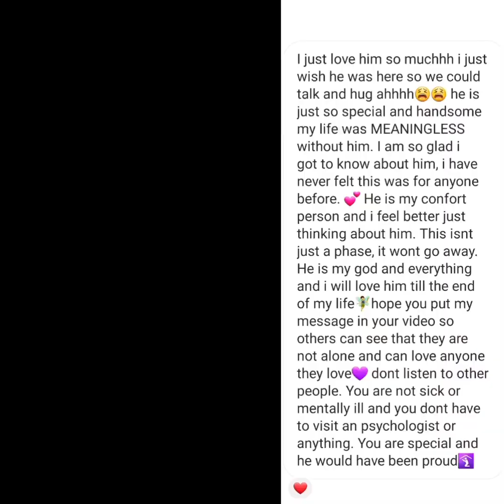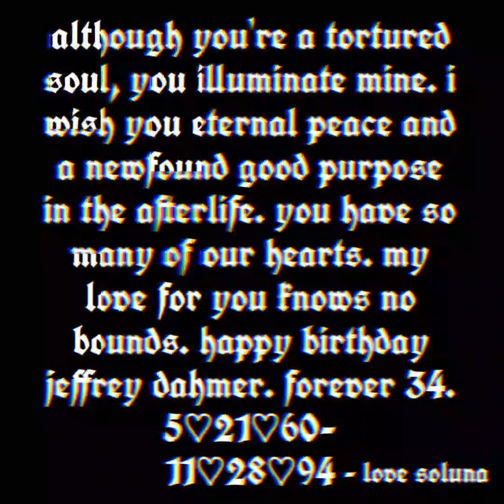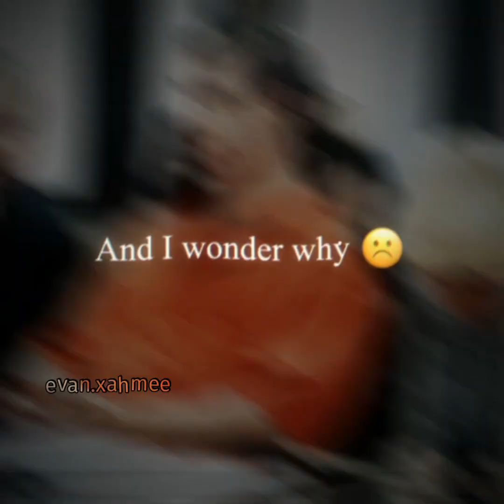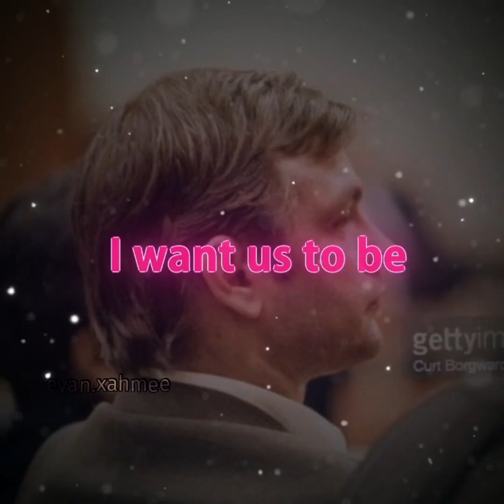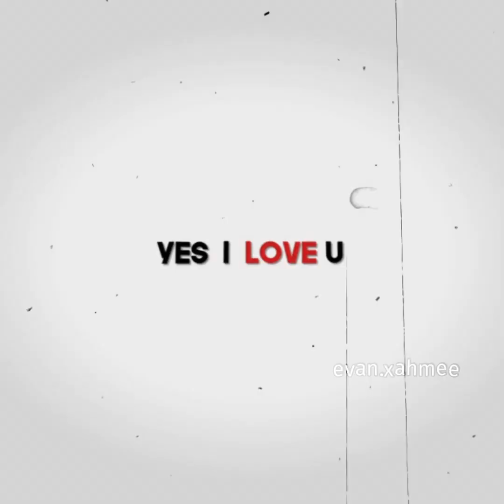Happy Birthday Jeffrey Dahmer 🕊💜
happy 63rd birthday to our angel Jeffrey Lionel Dahmer

I'm not good at describing words,
but you are so special to us. No words can describe how much you've helped us get by day by day, getting us through life. You make us feel special each day by, thank you for existing, your not with us in person, but you are forever in our hearts.

In this video, you will see some of my old edits that i added to the video with my watermark.

Thank you to everyone who participated in this edit. You guys are amazing, and Jeffrey will definitely love each edit you made for him and each word you said about him.